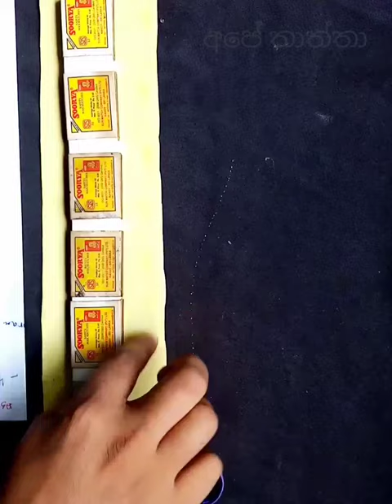ගිනි පෙට්ටි කොච්චිය -ape thaththa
Education art new design